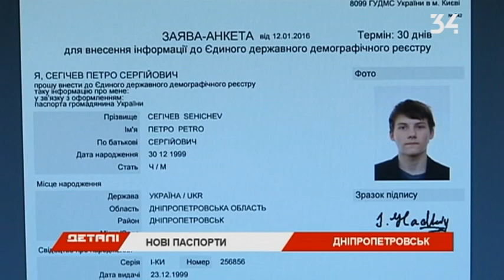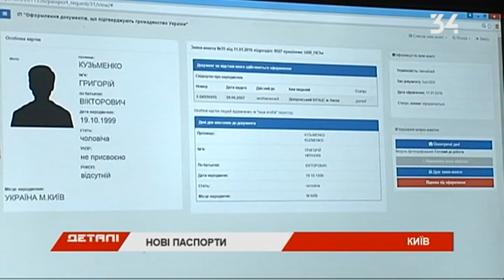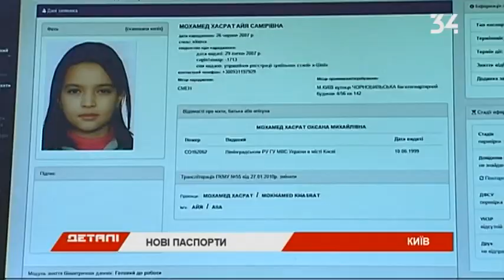Готовы ли миграционные службы выдавать пластиковые паспорта